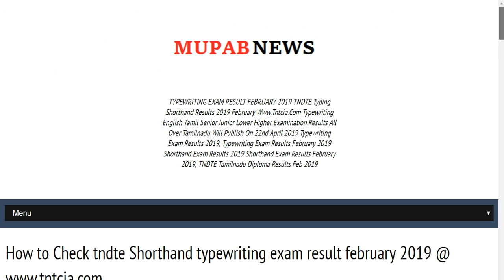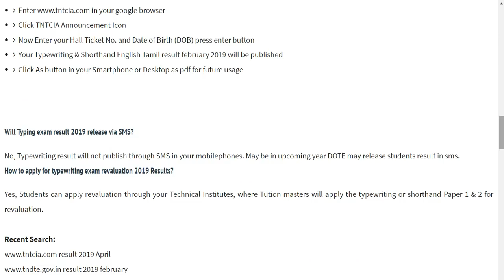How to Check TNDTE Typewriting Exam Result August 2019 @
TNDTE Typewriting Shorthand Exam Result 2019 August @ tntcia.com - Typewriting Shorthnad English/Tamil Exam Result Feb 2019 through tndte.gov.in Which is published on 27 April 2018

How to Check TNDTE Shorthand/Typewriting Exam Result 2019 -  Here we suggest few steps to get your Typewriting/Shorthand Result 2019, Hence Candidates are ask to follow these steps to download your Result:

    below.
2. Click the Typing Result 2019 announcement scrolling in the
     portal.
3. Enter your Registration No or Hall Ticket No. and Your Date of
     Birth.
4.  Click Submit Button
5.  Your Typewriting/Shorthand Result august 2019 will be
      appeared in your Smartphone/Desktop.
6.  Kindly save your result as a pdf for future usage.
7.  Another type to check your result a PDF File is available in
     Tntcia.
8.  In that File Press Ctrl+F, then enter your Registration No., If your
      no. is find in that file then you are tends to PASS, otherwise your
      FAIL in this Exam.
9.   For your Confirmation Check with your Institute for your
       Results.

Typewriting Exam Result august 2019 : TNDTE Typewriting exam result 2019 august is most awaiting Dote examination Result. Due to Some Elections in Tamil Nadu Shorthand Typewriting Exam Result date 2019 is moved to OCT last week. In this Page, We are going to say How to Check Typewriting Exam result 2019 August for Type writing Junior Senior both Language english and Tamil and Shorthand Lower Higher result august 2019 date. TN GTE DOTE as confirmed the TNTCIA announcement of TN Typing exam result feb 2019 date at the official Website of Government Technical Examination in Commerce subject result @